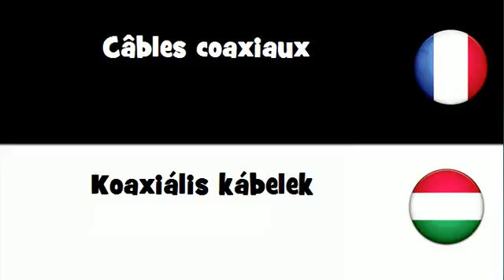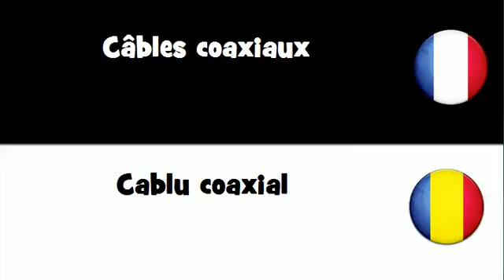Dites le en 20 langues # Câbles coaxiaux